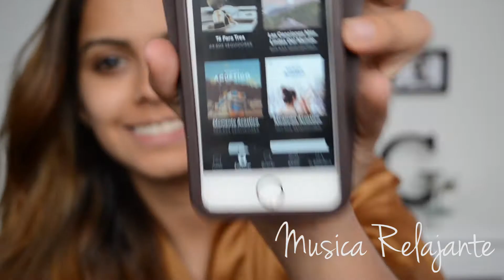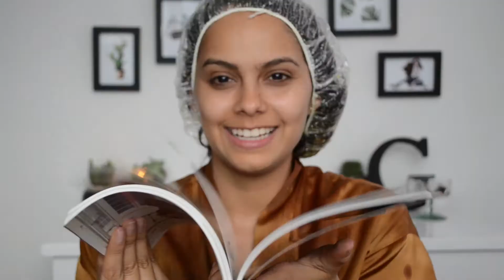CUIDA Y RECUPERA TU PELO | La Galarza Vlog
¡Hola queridos! Hoy quise hacerles un video sobre como CUIDAR Y REPARAR TU PELO, es super sencillo, económico y te va ayudar un demasiado. Te invito a chequear todo el video.

¡Únete a la familia! RECUERDA S U S C R I B I R T E  ♥

SANPCHAT: La.Galarza